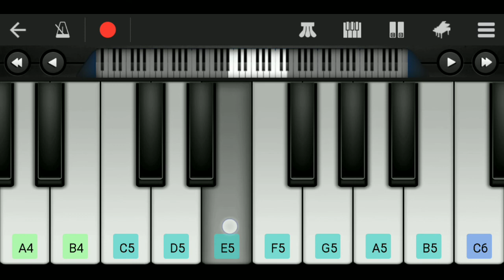Heelein Toot Gayi Piano - Kiara Advani | Indoo Ki Jawaani | Mini Part Piano